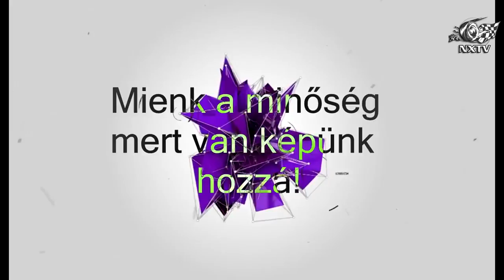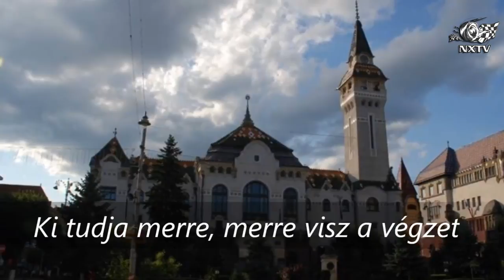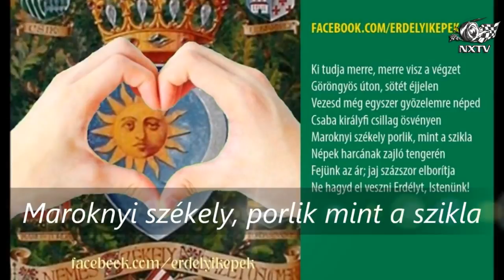DTM Super League Szezon 6 Zandvoort 2017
Operator: Létai Attila
Kommentátor:Létai Attila
Autómentés, motormentés, teherautómentés 4 tonnáig
Százhalombatta
Ha szeretnel te is versenyezni ezen a linken keresztul regisztraly
GPU: GeForce GTX 960
CPU: AMD Phenom(tm) II X4 955 Processor
Memória: 24 GB RAM
Jelenlegi felbontás: 1920 x 1080, 60Hz
Operációs rendszer: Microsoft Windows 10 Pro